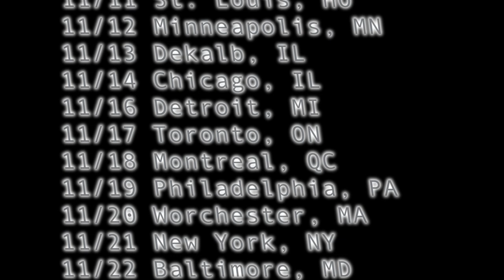Bad Seed Rising - RV Tour (The Haunted Youth Tour)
Take a look behind the scenes with Bad Seed Rising on their RV during the Haunted Youth Tour with Ghost Town.